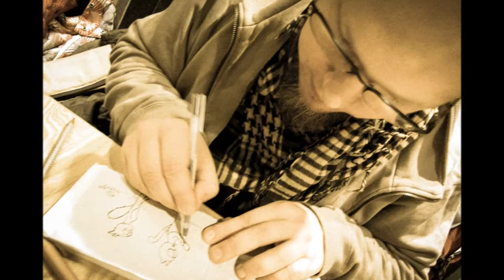Not 4 kids!